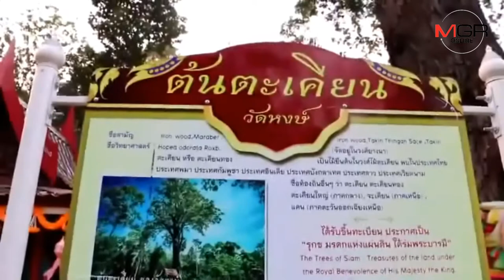ไม่น่าเชื่อ!คนนับพันได้โชค แห่แก้บน“หลวงพ่อเหลือพิจิตร”ไม่ขาดสาย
21/03/2019  ไม่น่าเชื่อ!คนนับพันได้โชค แห่แก้บน“หลวงพ่อเหลือพิจิตร”ไม่ขาดสาย
พิจิตร – ไม่เชื่ออย่าลบหลู่..ไม่ดี-ไม่ดัง-ไม่ศักดิ์สิทธิ์จริง คนนับพันไม่แห่กันแก้บนแน่ พบผู้คนที่เคยบนบาน “หลวงพ่อเหลือ-วัดหงษ์ พิจิตร” แล้วได้โชคจากทั่วสารทิศ หลั่งไหลกันหอบหัวหมูบายศรี-จ้างลิเกแก้บนกันเนืองแน่น